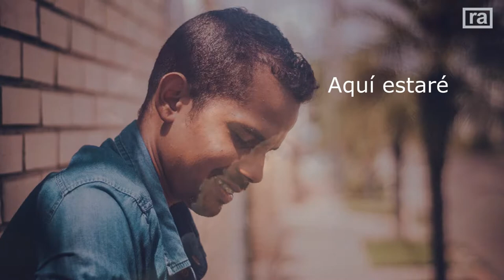Amado Rey - Roger Alvarez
Amado Rey

Quiero construir un Altar
Donde nadie te quiere Adorar
y entregarte mi vida
donde pocos te quieren buscar

Toma mis ojos
Muestra tu hermosura
Enamórame más de Ti

Toma mis Oídos
Quiero Escuchar
La melodía de Tú Amor

Jesús…

Aquí estaré
Aquí estaré
Postrado en Tú Altar

Aquí estaré
Aquí estaré

A tus pies

2x
Aquí está un David
Aquí está un Samuel
Aquí está Mi Vida
Para ti Amado Rey

Amado Rey

2x
No dejare que tus
Que Tus Sueños
Mueran aquí
en la Tierra

Yo viviré para complacer Tú Voluntad
Oh Dios

Toma mis ojos
Muestra tu hermosura

Toma mis oídos
Quiero escuchar
Las melodías de tu amor

Jesús

2x
Amado Rey